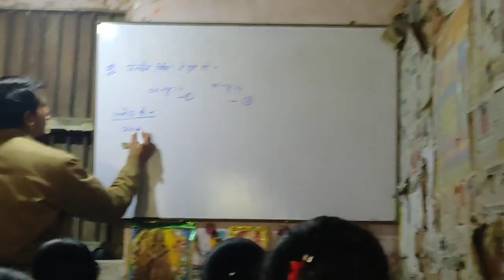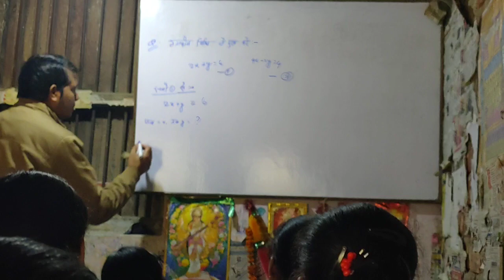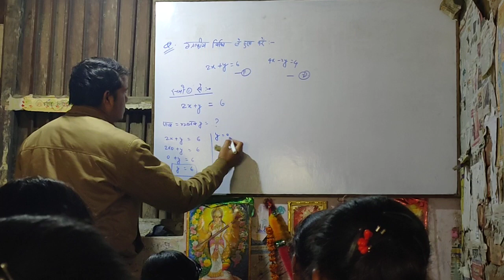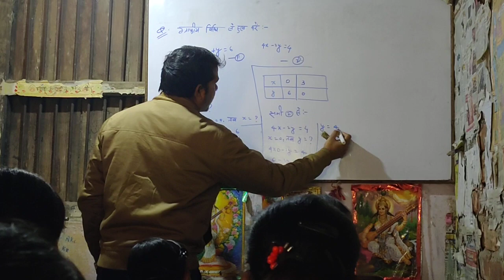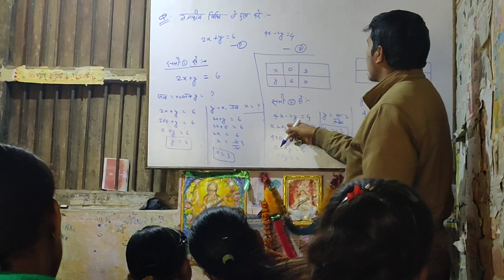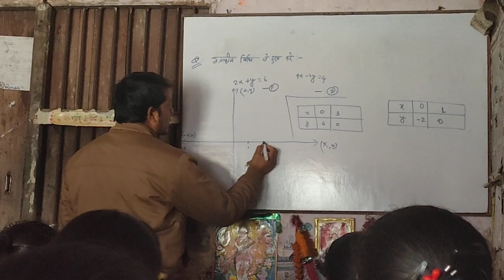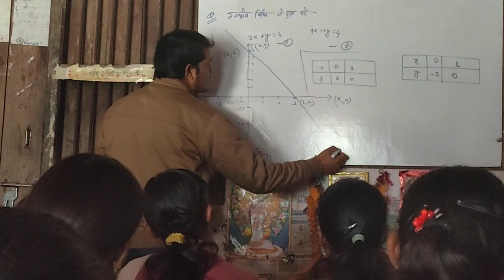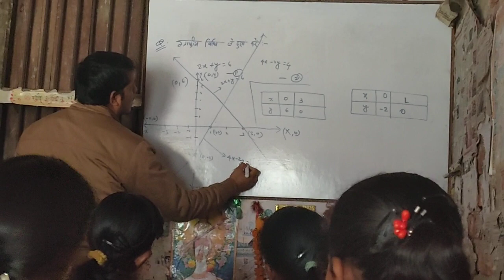महत्वूर्ण ग्राफ 2020 के वर्ग 10 के गणित एक बार जरुर देखें